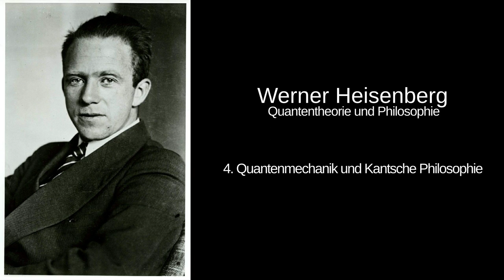4. Quantenmechanik und Kantsche Philosophie - Werner Heisenberg